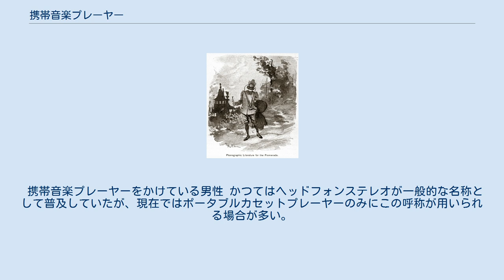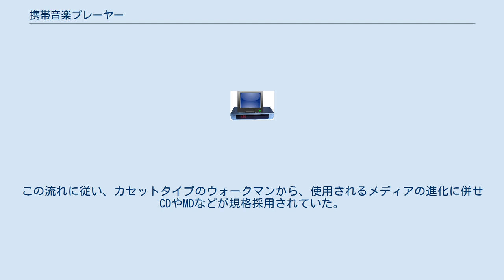携帯音楽プレーヤー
携帯音楽プレーヤー（けいたいおんがくプレーヤー）とは、携帯して音楽などを聴ける音響機器の総称である。
ポータブルオーディオプレーヤー、携帯型オーディオ、携帯デジタル音楽プレーヤー、デジタルオーディオプレーヤー、デジタルメディアプレーヤーなどとも呼ばれる他、先駆者であるソニーの商標が一人歩きして｢ウォークマン｣と呼ばれることも間々ある。
 携帯電話端末、スマートフォン端末および携帯情報端末用のソフトウェアは、モバイルミュージックプレーヤー、モバイルメディアプレイヤーなどと呼ばれるが、本項目では触れない。
 携帯音楽プレーヤーをかけている男性 かつてはヘッドフォンステレオが一般的な名称として普及していたが、現在ではポータブルカセットプレーヤーのみにこの呼称が用いられる場合が多い。
 日本で1979年7月に発売されたソニーの「ウォークマン TPS-L2」（縦133.5mm、横88mm、奥行き29mm、重量390g）がその起源である。
この流れに従い、カセットタイプのウォークマンから、使用されるメディアの進化に併せCDやMDなどが規格採用されていた。
 近年はデジタル技術の進歩と、米Apple社の「iPod」のヒットとその普及に伴い、多種類のデジタルオーディオプレーヤー（シリコンオーディオとも）が普及しており、この市場は2000年代 - 2010年代に発展を見せ、やがてスマートフォンに収斂された。
しかしオーディオマニアを中心にiPodやウォークマンは根強い人気を持つ。
 パナソニック RQ-JA63